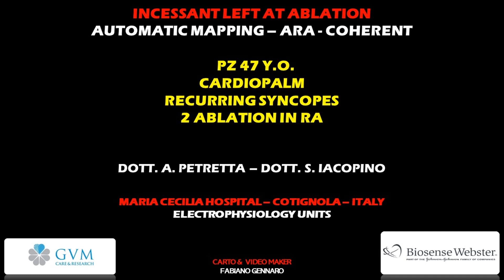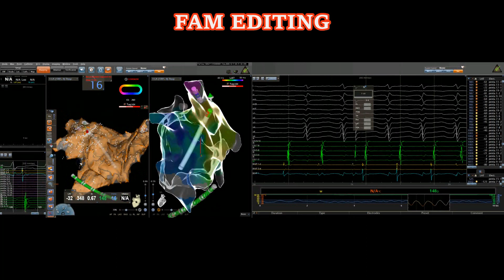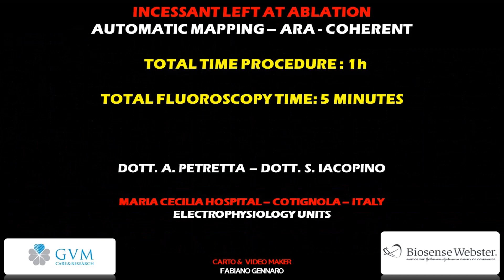ABLATION OF INCESSANT ATRIAL TACHYCARDIA